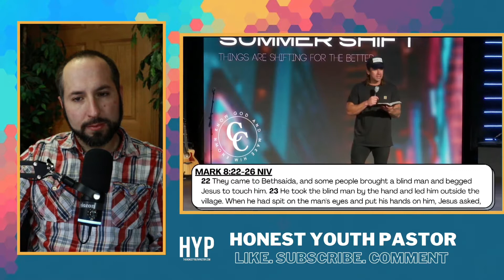Great Advice ≠ A Sermon - Nick Hand Sermon Review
The edited sermon in this review was preached by Nick Hand at Celebration Church and uploaded to their YouTube channel on July 31, 2022.

Fair use is a doctrine in the United States copyright law that allows limited use of copyrighted material without requiring permission from the rights holders, such as commentary, criticism, news reporting, research, teaching, or scholarship.

*CORRECTION: In the sermon I said that Nick wasn’t the pastor the church. Looking into it further he does appear to be the pastor.*